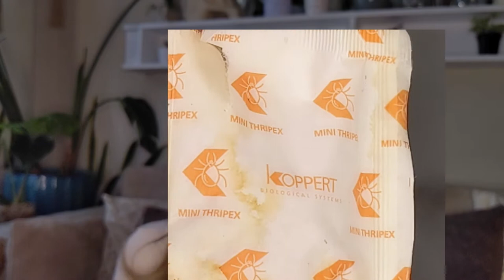👁️ Natural Pest Tips for Your Houseplants 🌱 How To Get Rid of/Prevent Plant Pests Naturally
Here are my natural and general tips for getting rid of, and preventing pests on our houseplants. Linked below are the products and resources that I use on my plant journey. 💚

Beneficial Bugs: Koppert Mini-Thripex

Sunset N Beachz by OfShane

Filmed & Edited by:
Abigail Joy (+ her awesome husband!)